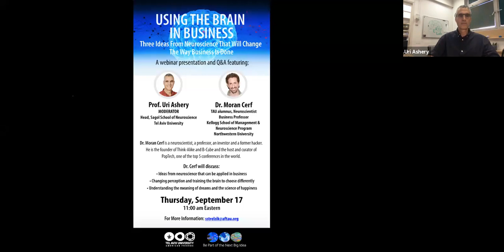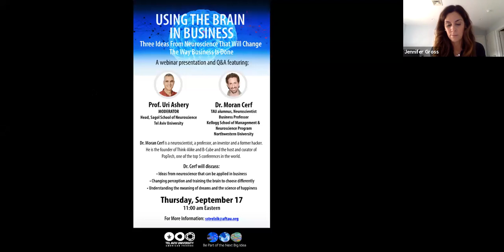Using the Brain in Business with Dr. Moran Cerf and Prof. Uri Ashery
Using the Brain in Business: Three ideas from neuroscience that will change the way business is done.

Dr. Moran Cerf and Tel Aviv University Prof. Uri Ashery joined AFTAU for this webinar on September 17, 2020.